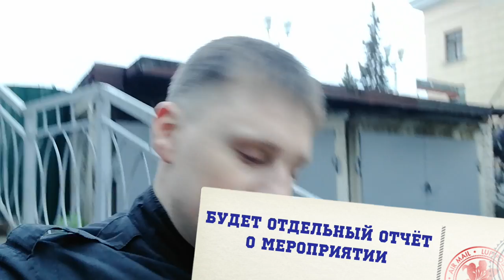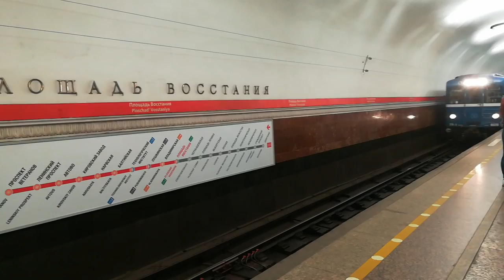Как я съездил на встречу MI сообщества Xiaomi в России